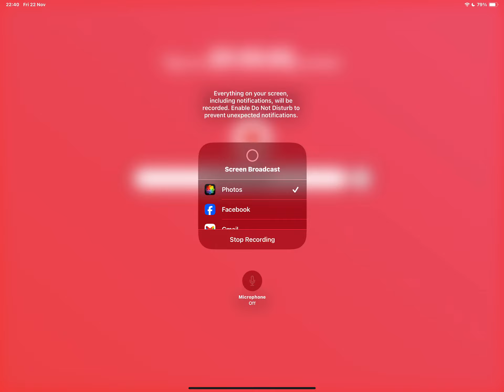Dream Girlfriend iPad Part 5